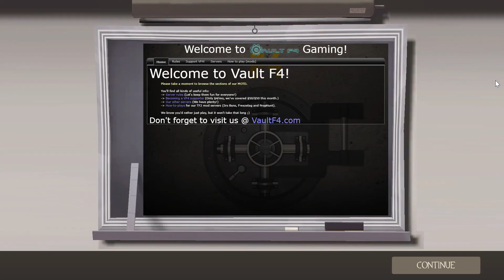cod kids are back in Team Fortress 2 Classic